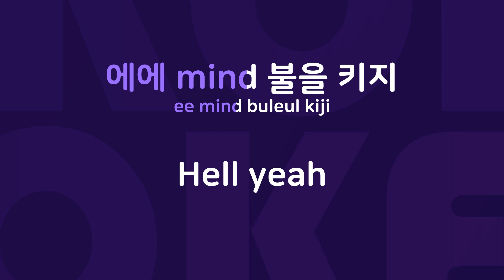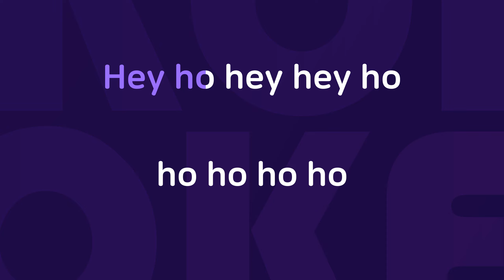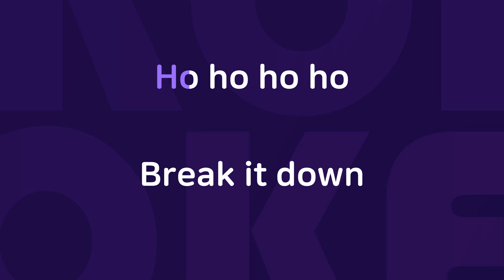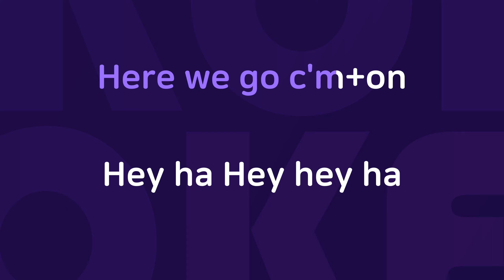Nasty : Originally Performed By 원타임 Karaoke Verison